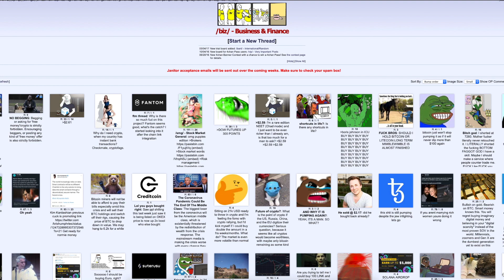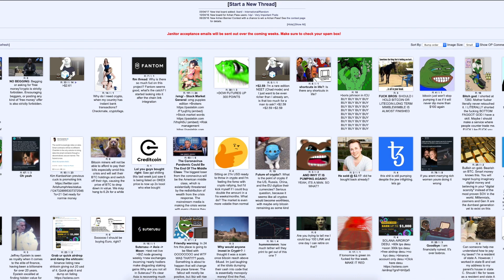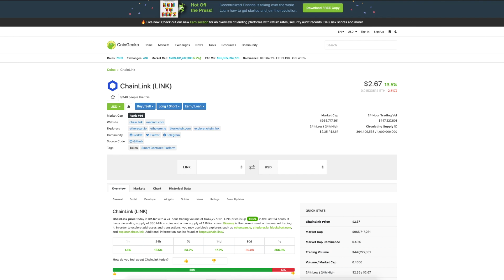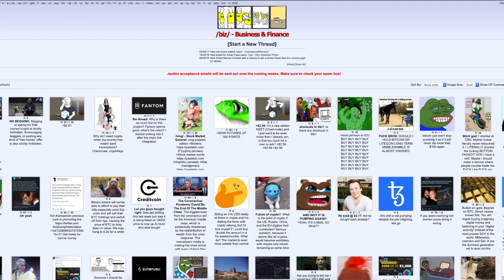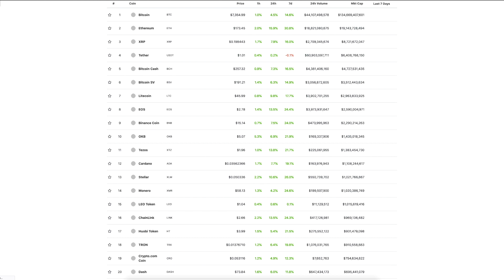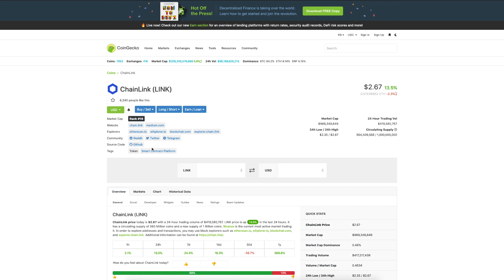CHAINLINK - LINK: US$1,000 EOY?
LET'S TALK BRIEFLY ABOUT THE MOST TALKED ABOUT COIN ON THE INTERNET, FRENS.

THE ONE & ONLY: CHAINLINK.

If you like my videos and feel like sending me some crypto ‘ave at it, you sexy beasts.

✅ BTC: 32JY8jyADsDEDJBS4157NvLwF5CKXoubSs
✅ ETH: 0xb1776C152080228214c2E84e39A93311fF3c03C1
✅ LTC: 3J4BPaqezaEkJKk6JMpveAo6ZFSbyL9ZX7